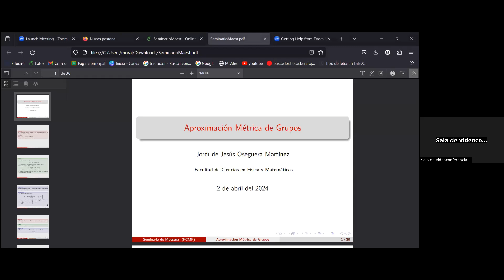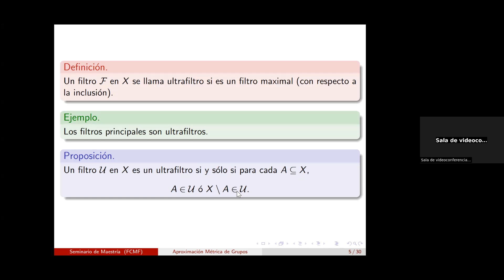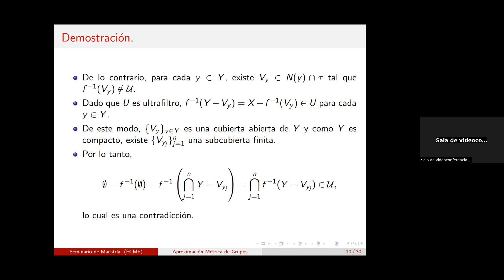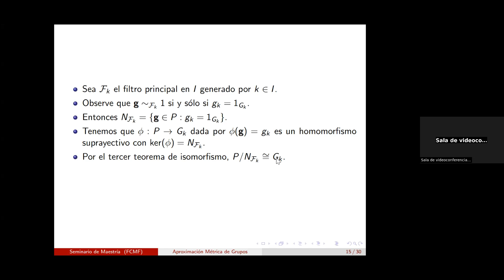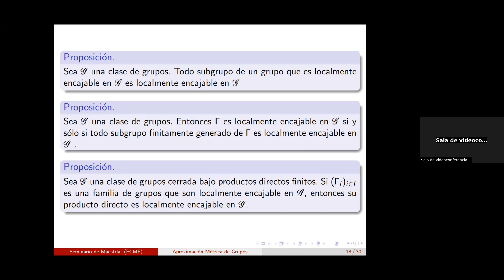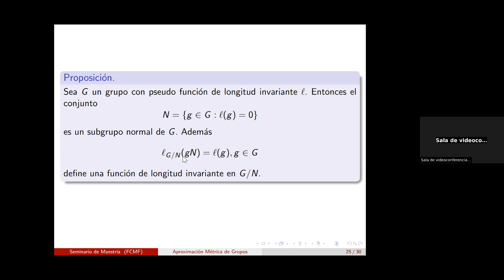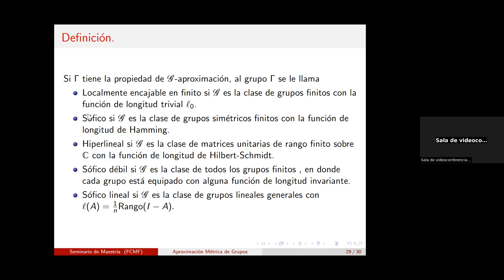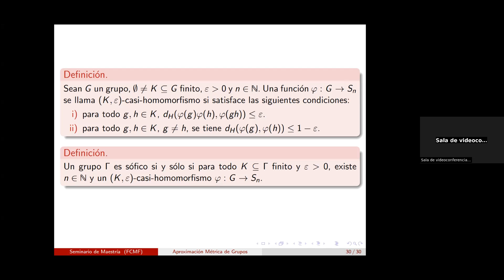Aproximación métrica de grupos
Por: Jordi de Jesús Oseguera Martínez
Facultad de Ciencias en Física y Matemáticas, UNACH

Seminario de la Maestría en Ciencias Matemáticas de la FCFM-UNACH
2 de abril de 2024